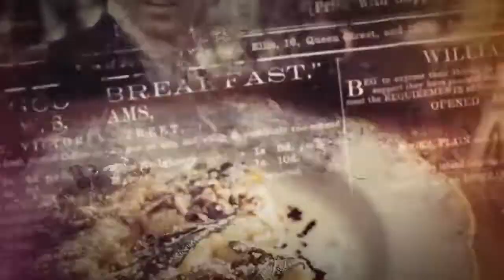Tommaso Zorzi ha un crollo al GF Vip: “Non sto bene, ho toccato il fondo” (VIDEO)